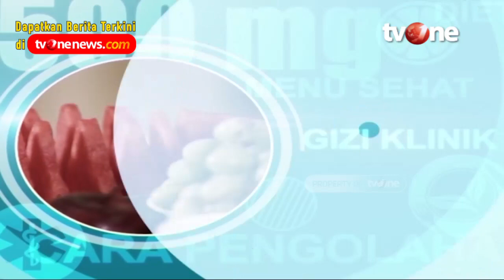Jangan Takut Gemuk Saat Lebaran, Ini Rahasianya | Hidup Sehat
Hidup Sehat tvOne - Jangan Takut Gemuk Saat Lebaran, Ini Rahasianya | Hidup Sehat

Thankyou ☺❤
Hidup Sehat